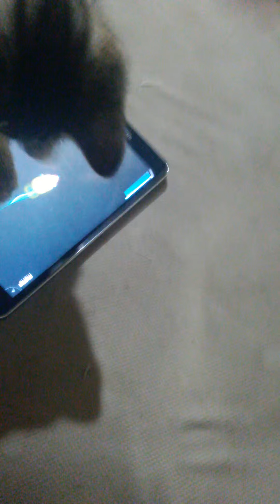My Kitten Playing Phone/Tablet Games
So, my cat had kittens, and Tiger is one of the four. He's constantly trying to use my phone and tablet because he sees me doing it all the time, so like you do with children, I got the appropriate game and let him at it. The result was perfect. He loves it~